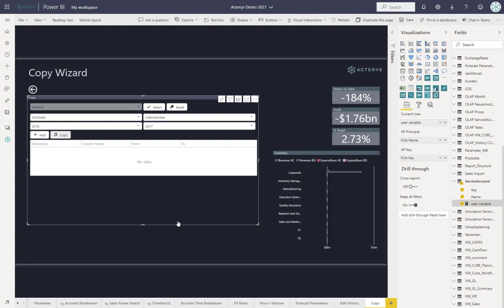Acterys Copy Power BI Visual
Introducing Acterys Copy, our latest lightweight visual that empowers you to effortlessly copy data across any detail within your Acterys model. This innovative feature streamlines the process of data management, ensuring seamless data transfer with minimal configuration. All it requires is setting up the authentication details in the service account table, including the key, name, and user variable, which can be either hardcoded or dynamically set to the current user's username. Additionally, simply specify the database name, and you're all set to utilize this feature across any context, including report servers and on-premise setups, without the need for cloud connectivity.

Key Topics Covered:

-Effortless configuration for immediate use in any context.
-No cloud connectivity required, enhancing its versatility.
-Simple selection process for models and dimension details for copying.
-Enables powerful and quick data copying capabilities directly within Power BI.

⏳ In this video:

00:00 Introduction to Acterys Copy's capabilities
00:30 Setting up authentication details for Acterys Copy
01:00 Demonstrating the selection process for model and data copying
01:30 Copying data from 'Actual' to 'Forecast' and across different time details
02:55 Conclusion of the quick and efficient data copying process with Acterys Copy